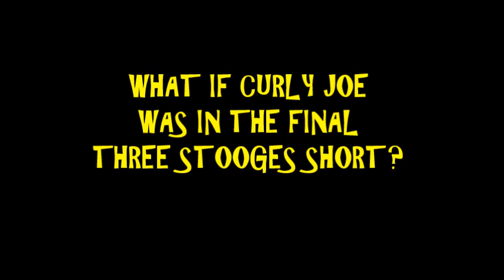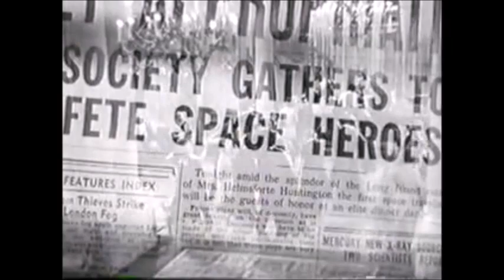What If Curly Joe Was In The Final Three Stooges Short?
The last ten minutes or so of the Three Stooges feature "Have Rocket, Will Travel" (1959) plays just like one of their old short comedies.

What if it was? What if Curly Joe's debut had been in their final short subject instead of in a feature film?

Here's what it might have looked like.